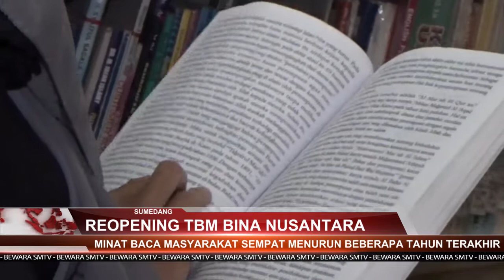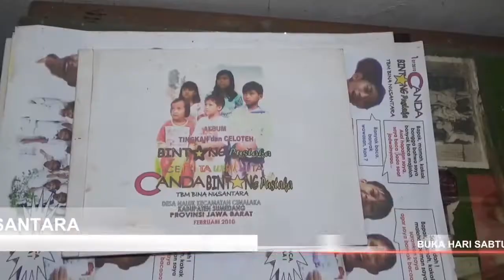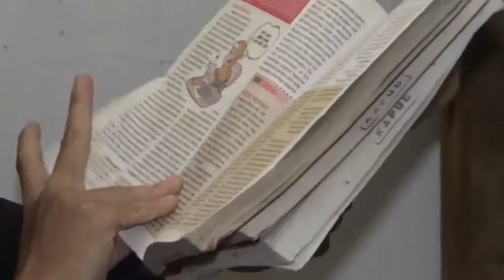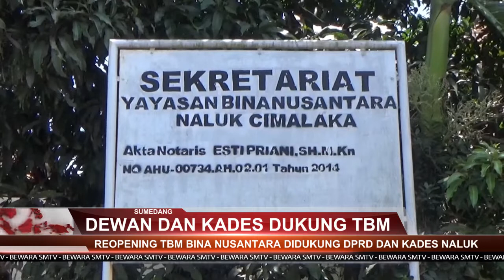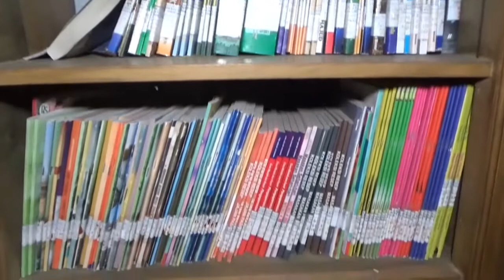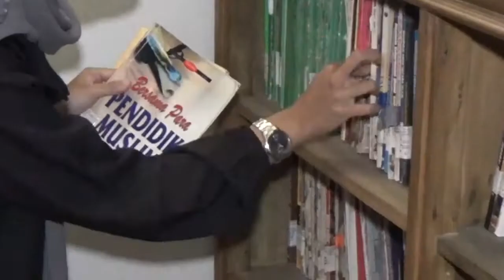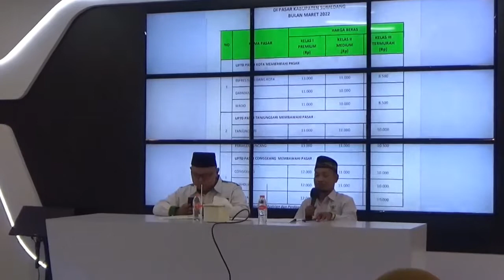BEWARA SMTV 21 MARET 2022 FULL VIDEO